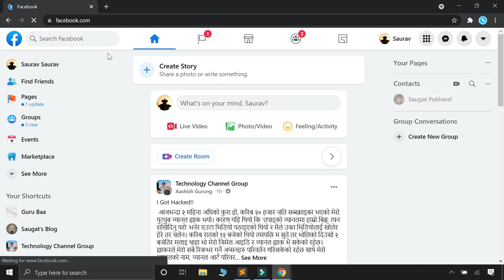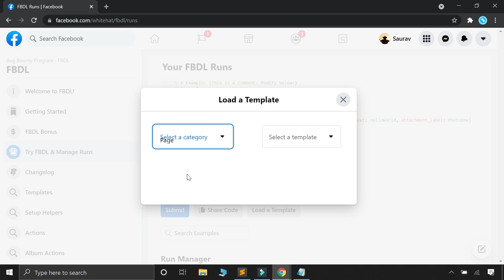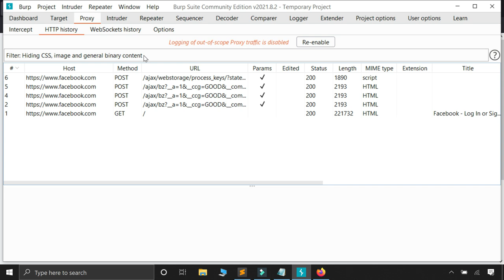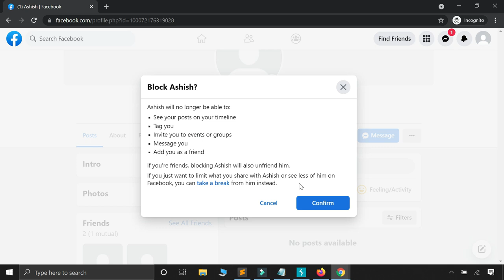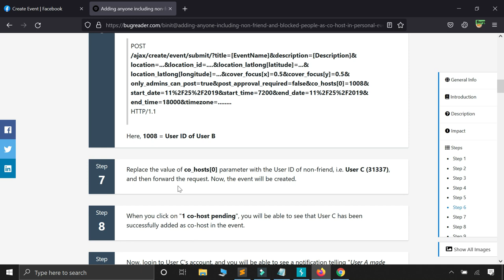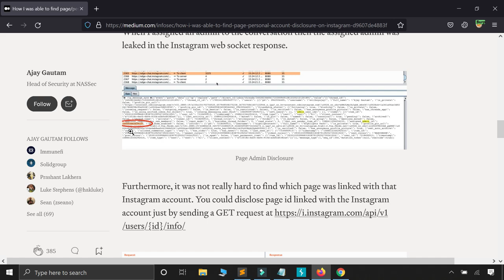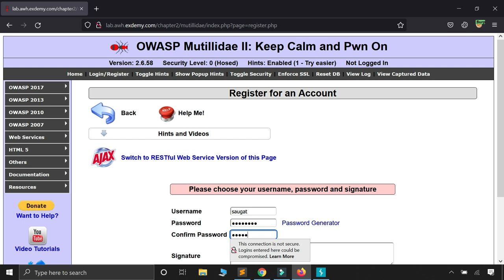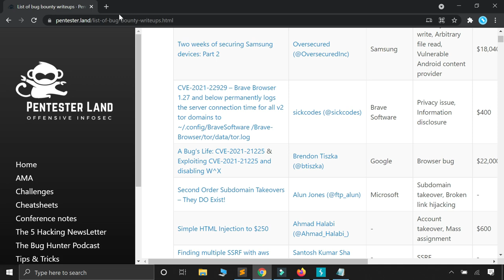Find security bugs with BurpSuite (नेपालीमा)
In this video I explain how to use BurpSuite to find security bugs in different web applications.

Please share your feedback about the video/channel.